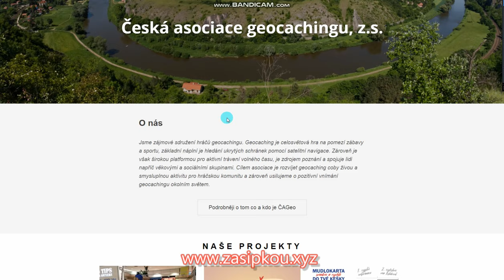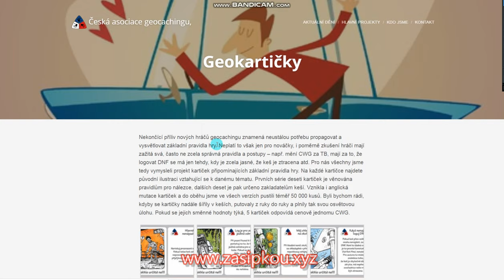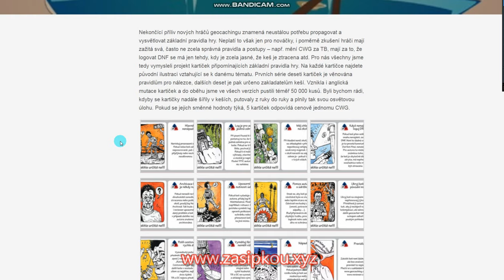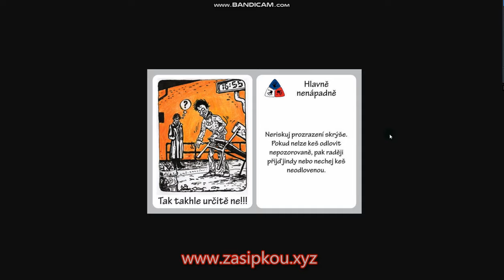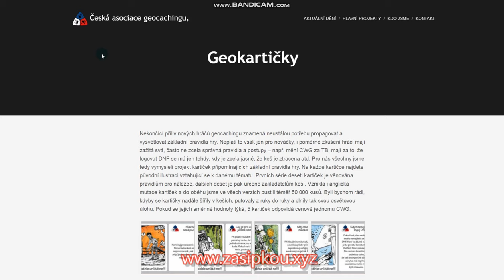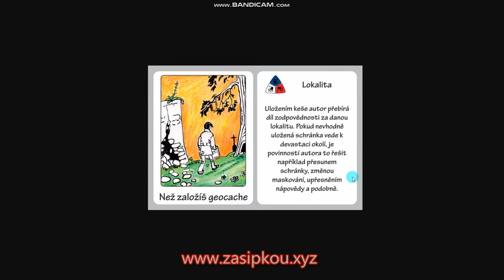Začínáme s geocachingem VI - geokartičky